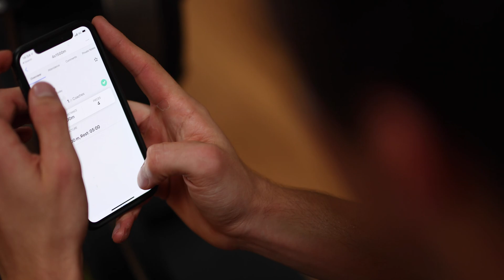Harnessing the Power of Data in Rowing: Josh Butler, Coach at Westminster School & The Row Coach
Head Coach at Westminster School Boat Club, Josh Butler has been using Ludum for a number of years to collect, organise and analyse the training data of the many students who train out of the Putney (UK) boathouse. But it was only during lockdown that he began to realise the potential for Ludum to support athletes training remotely and he successfully launched The Row Coach a service that allows individuals to benefit from the advice of a wide range of rowing experts, be prescribed individualised training programs and have their data analysed, all done through the Ludum platform.

Top coaches rely on Ludum to keep winning and achieve better results through the power of performance data, better organization and smooth communication.